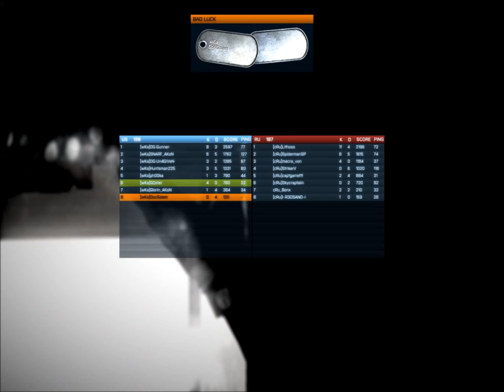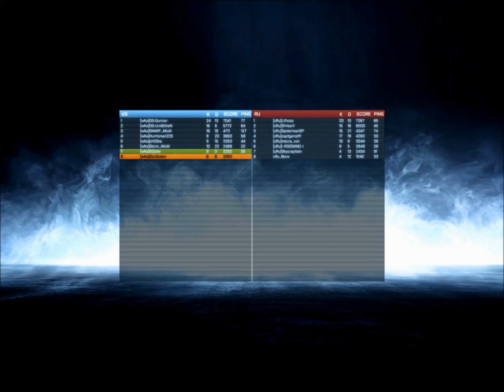wkavscruUS.wmv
wKa vs Crucial on Nosehair Canals for Alienware Arena Spring Preseason. Round 1/2.